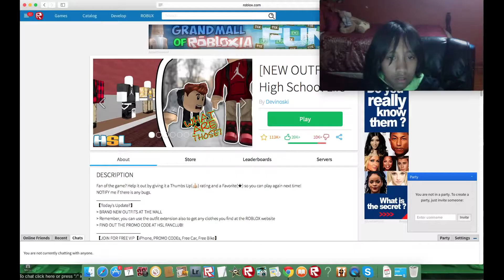Let's Play Roblox episode 23: The Dark (Early Access)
This Game was made and was suggested by Ninjatube so shoutout to him for creating this game if you wanna check it out heres a link!